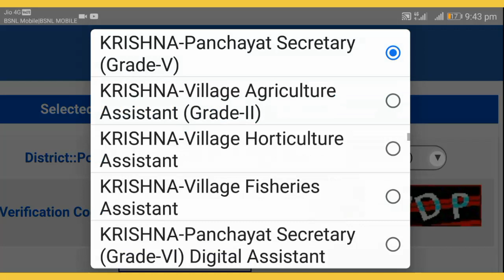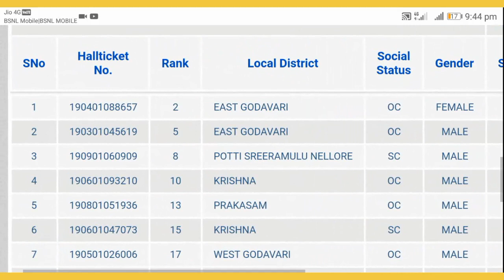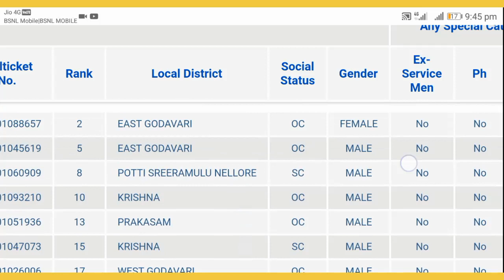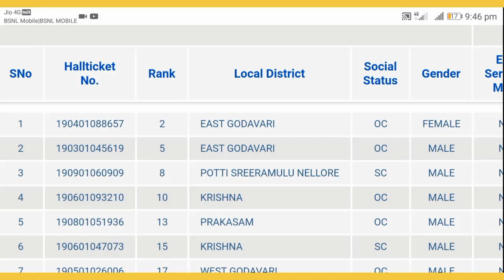AP Grama/Ward Sachivalayam Category-1 Panchayat Secretary jobs Short List Released |Krishna District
AP Grama/Ward Sachivalayam Category-1 Panchayat Secretary jobs Short List Released